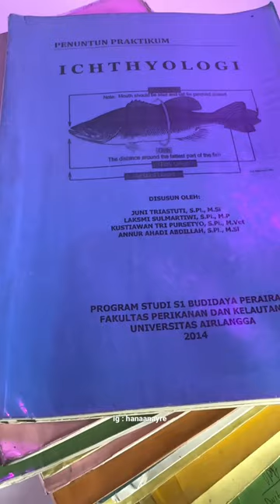Apa iya harus ngulang kuliah lagi? 🫣